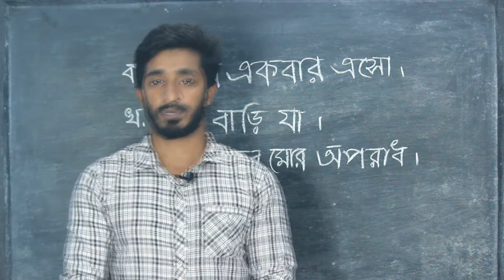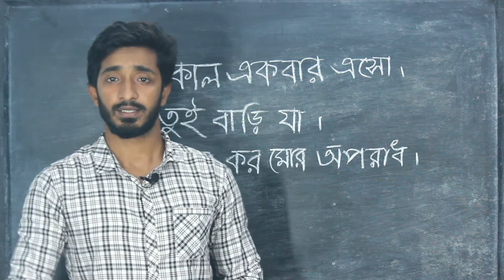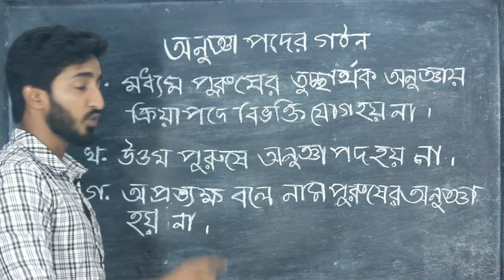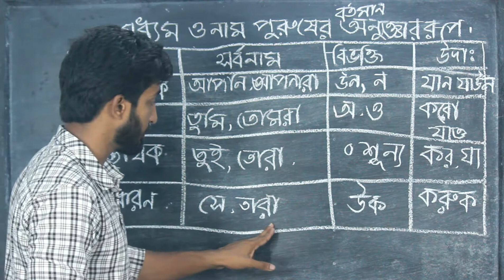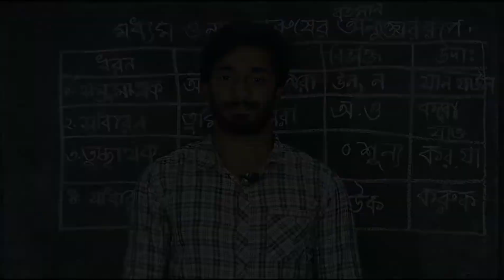Bangla onugga | বাংলা অনুজ্ঞা | Uttom o Nam puruser onugga | Porashona Academy